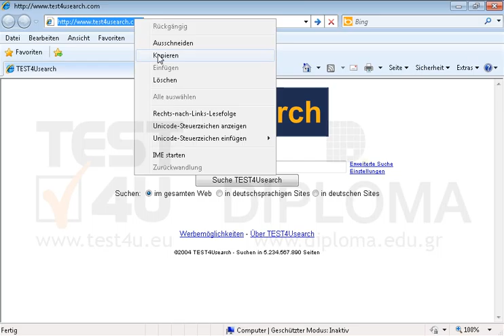Kopieren Sie die URL-Adresse der aktuellen Seite in die Zwischenablage.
Kopieren Sie die URL-Adresse der aktuellen Seite in die Zwischenablage. Möchten Sie mehr. Laden Sie das TEST4U demo herunter